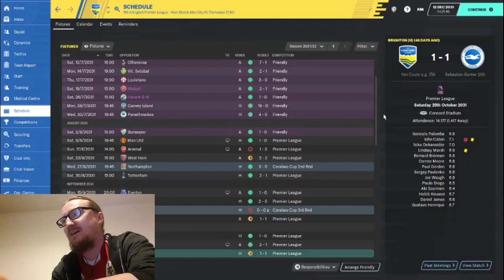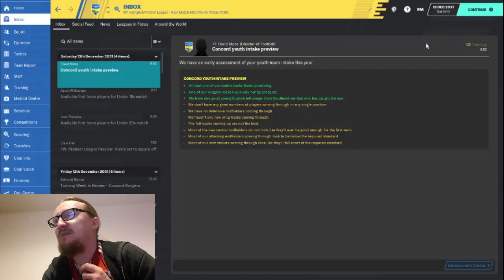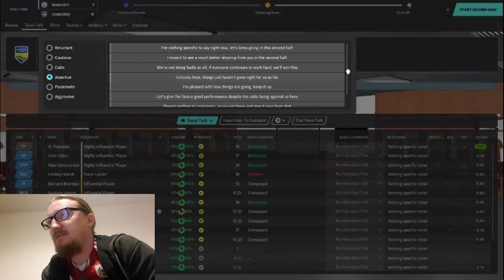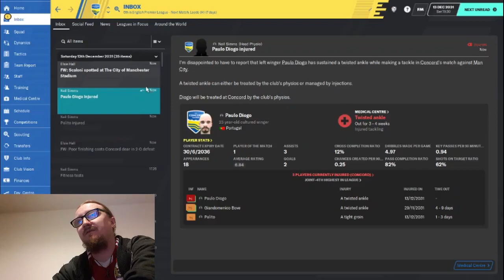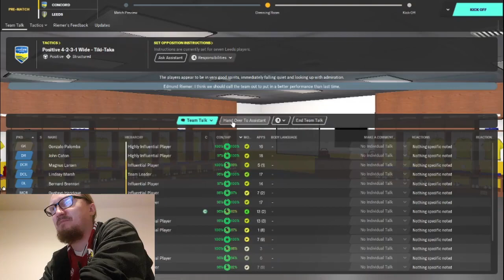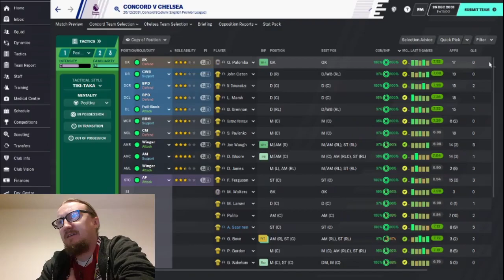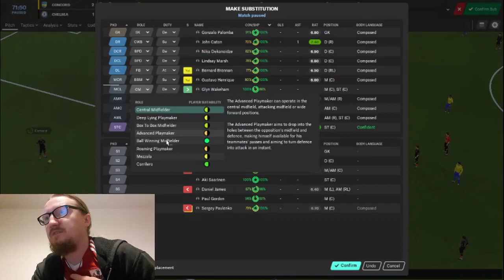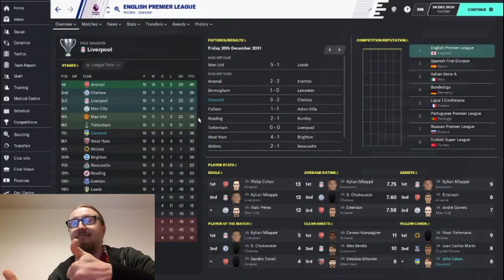Boxing Day Brilliance - Concord Rangers FM2020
Our season has been going strong, until now. We have 3 huge games during the Christmas period that could start a downward turn in form. Can the Beach Boys pull another rabbit out of the hat?